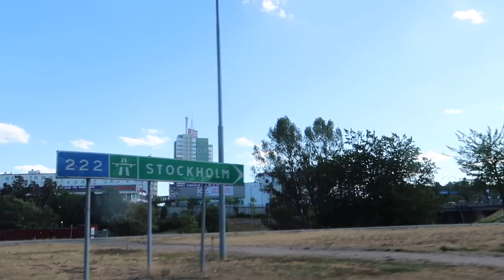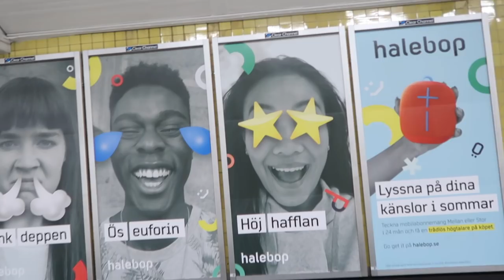MIN FÖRSTA LOOKBOOK!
[DENNA VLOGG ÄR ETT SPONSRAT SAMARBETE MED JUNKYARD]

Använd rabattkoden "PIMPIINA15" vid köp över 500kr så får du 15%! (obs! gäller ej rea eller deals)

 -Jag filmar med Canon EOS 700D
-Vloggar med GoPro Hero 4 Black / Canon G7X mark ii